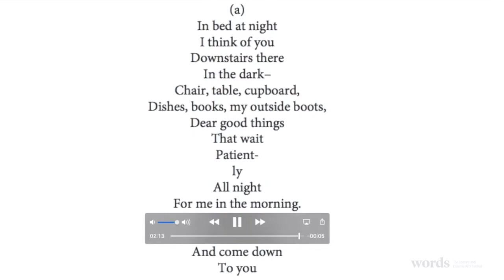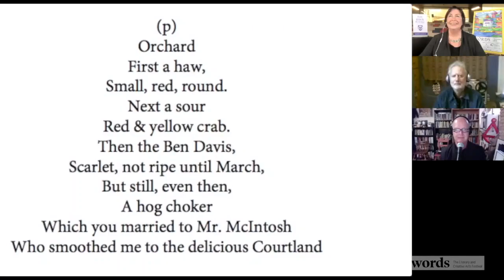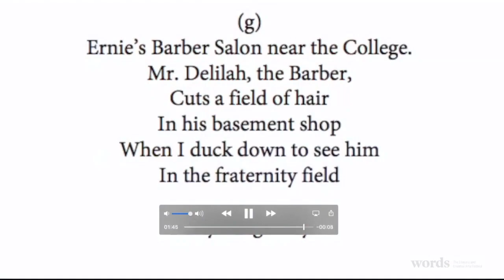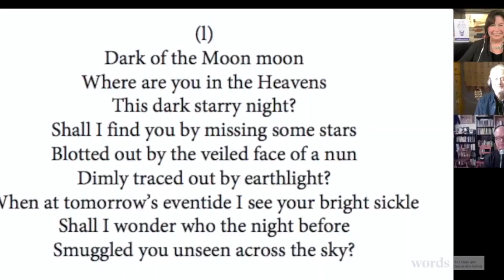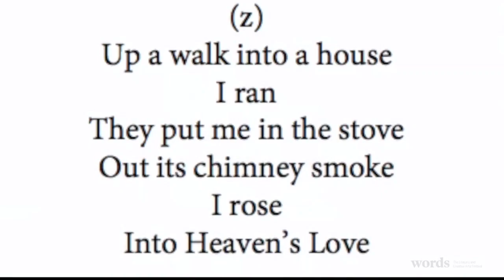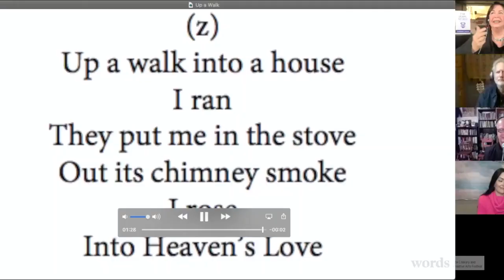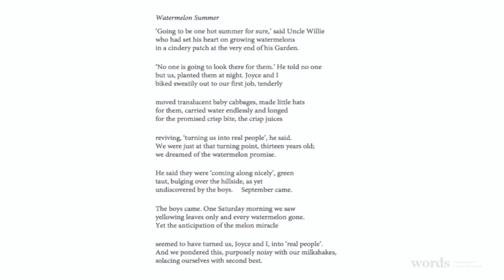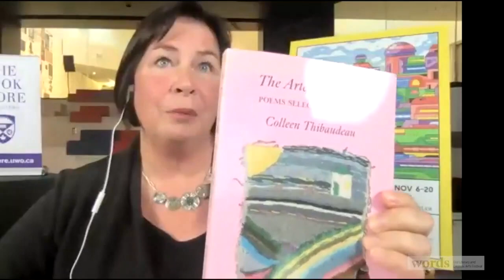James Reaney Memorial Lecture: Words & Music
The James Reaney Memorial Lecture celebrates the legacy of James Crerar (Jamie) Reaney (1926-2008), an acclaimed Canadian playwright, poet and Western University professor who spent most of his life in London.

The 2020 edition of the lecture — Words and Music — is the first to use a virtual format and is a collaboration with four members of London’s music community.

Musical settings of poems by Jamie and his wife Colleen Thibaudeau (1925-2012) have been recorded at Aeolian Hall by singer Sonja Gustafson and composers Stephen Holowitz and Oliver Whitehead, with Ingrid Crozman on flute.

The first lecture was presented by Colleen in 2010 at the Stratford Public Library, which initiated the series as an honour to Jamie, who was born in a Perth County farmhouse and kept close ties to the Stratford area all his life.

Carolyn Doyle, a friend of Colleen and Jamie’s, helped the annual lecture find a new home at Words fest in 2016. Carolyn helms the 11th lecture, the first to feature Colleen’s work, as performers join her in a virtual discussion about the stories behind the poems and the relationship between Words … and music.

The 2020 lecture title plays off Words & Music, an old downtown London cultural outpost beloved by Colleen and Jamie when they moved here in the 1960s.

The James Reaney Memorial Lecture is organized by Colleen and Jamie’s daughter, Susan Reaney of Galiano Island, B.C., and son, James Stewart Reaney of London. Susan Reaney also helms the websites colleenthibaudeau.com and jamesreaney.com